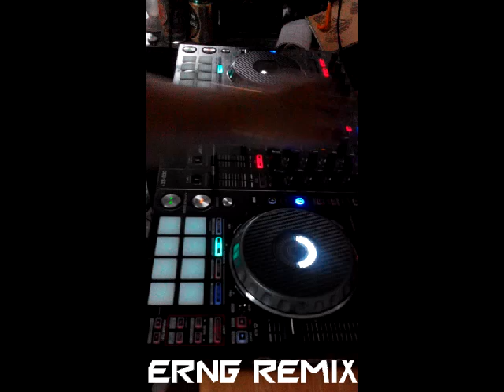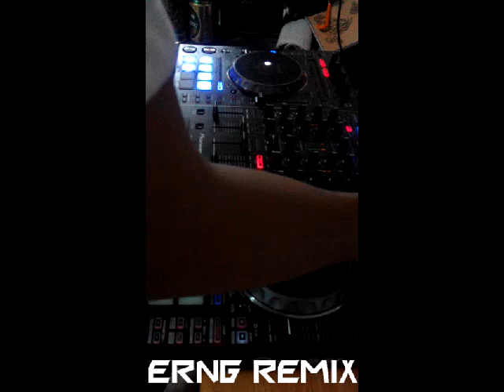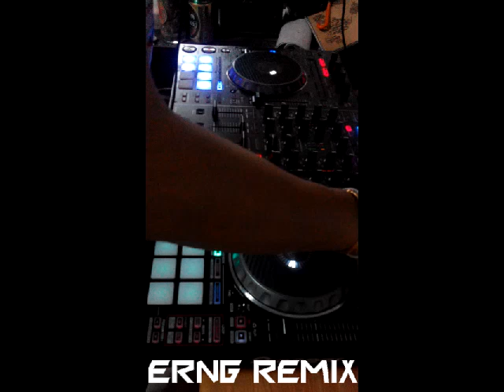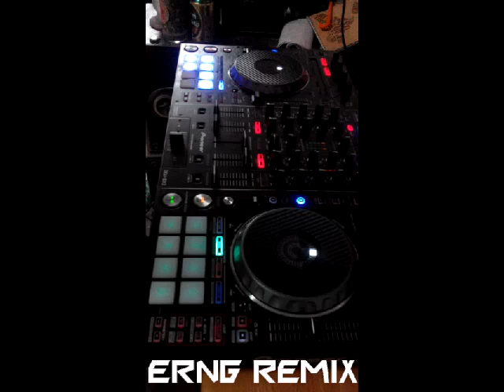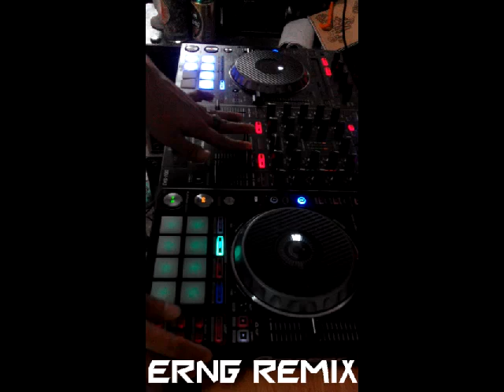[ERNG REMIX] Non - Stop Shadow (28-1-15)